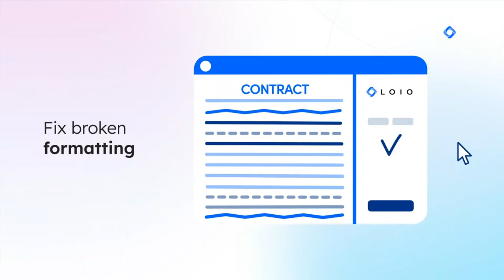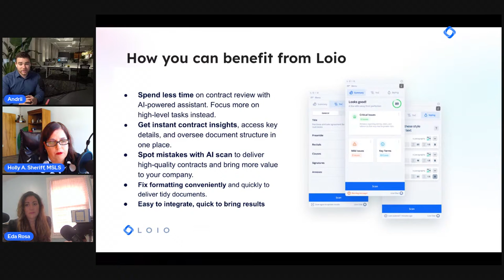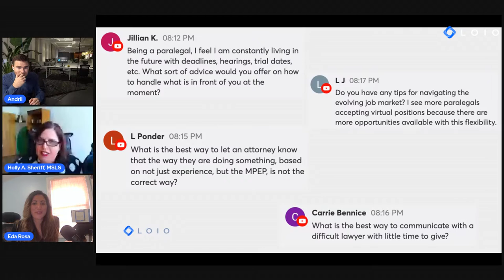[Loio's webinar] Being a successful paralegal: tips and insights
Are you a paralegal seeking to master your skills and grow in your career? Watch this webinar to get actionable tips and strategies for being a successfulparalegal!

At this LoioWebinar, two paralegals with a load of experience under their belt have discussed the skills that a successful paralegal should have, ways of effective cooperation with attorneys, tips for coping with stress, and many more.

FEATURED SPEAKERS:

Holly A. Sheriff, President at New York City Paralegal Association, certified career and empowerment coach, award-winning litigation paralegal, entrepreneur, motivational speaker, and author.

Eda Rosa, freelance paralegal, legal career development coach, author, and a host of two popular podcasts "Everyday Law with Eda Rosa" and "Let’s Talk Paralegal with Eda Rosa."

MODERATOR:

Andrii Panteleienko, Head of Business Development at Loio. A human-to-human business evangelist, Andrii is a secure bridge between the customer and Loio.

Introductory part:
0:00 Start
1:22 About Loio
1:48 Introducing speakers
3:01 Outlining the agenda
3:18 Announcing the contest

Main session:
3:37 What does an efficient workflow of a paralegal look like?
7:33 What things do successful paralegals do regularly?
14:30 What should you never do as a paralegal?
19:40 What skills should you have to stay relevant as a paralegal?
27:11 How can you show your worth to your attorney?
31:08 Is being tech-savvy necessary for being successful as a paralegal? What technology is a must for a paralegal to master?
37:54 How should you deal with stress?
41:56 What does it take to become a freelance paralegal? Where should you start? What should you expect?

Q&A session:
50:46 What sort of advice would you give to a paralegal on how to handle all of the work that is in front of you at the moment?
41:43 What is the best way to let an attorney know that the way they are doing something, based on not just experience, but the MPEP, is not the correct way?
54:53 Do you have any tips for navigating the evolving job market?
58:55 What is the best way to communicate with a difficult lawyer with little time to give?
1:01:15 Choosing the best question
1:02:37 Important announcements

For more tips on becoming more efficient as a paralegal, check out these resources:

- Interview with a seasoned paralegal Berlinda Bernard with tips on building a career of a paralegal
- Interview with a tech enthusiast and entrepreneur Adam Karash, with tips on approaching technology and innovations as a paralegal

Sign up for Loio’s upcoming free webinar “Being a productive lawyer: self-care and work efficiency tips” on October 28: